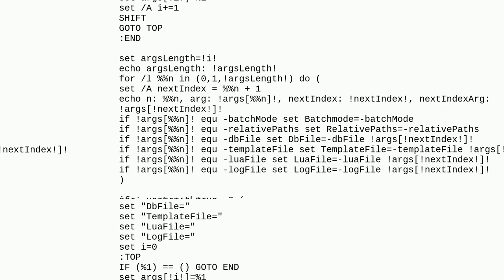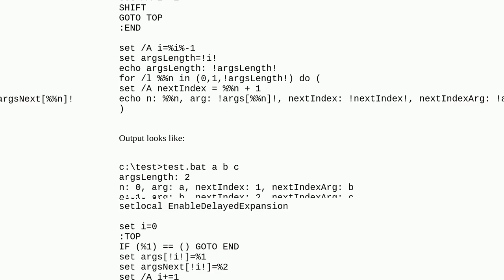How to index into array with variable in batch?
A special thanks goes out to the community

  batch-file command-line batch windows